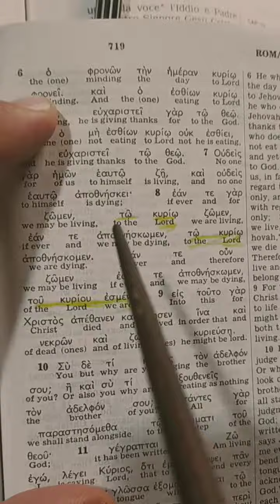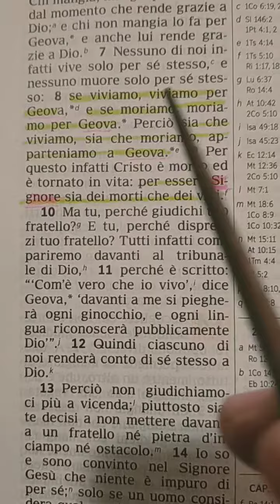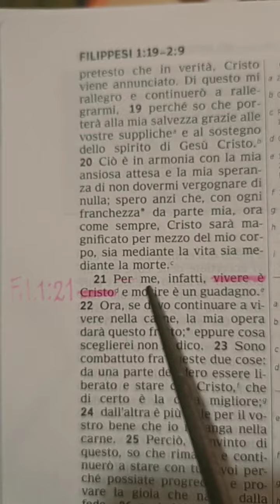[ALLARGA IL VIDEO]La Scrittura risponde: viviamo per il Signore Gesù: 2Cor 5:15~Rom 14:9